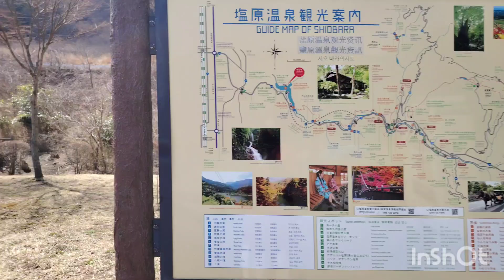JAPAN VLOG NASU-SHIOBARA SUSPENSION BRIDGE TOCHIGI JAPAN ONE OF THE BEAUTIFUL TOURIST SPOT TO VISIT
NASU-SHIOBARA / MOMIJIDANI SUSPENSION BRIDGE
TOCHIGI PREFECTURE JAPAN